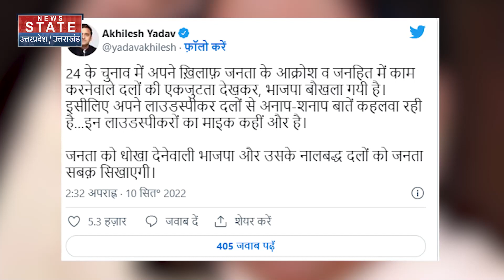Akhilesh on Mayawati: SP अध्यक्ष Akhilesh yadav को Mayawati की क्या बात बुरी लग गई। UP News। BSP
शनिवार को बीएसपी अध्‍यक्ष मायावती ने अखिलेश पर निशाना साधा। एक के बाद एक तीन ट्वीट कर उन्‍होंने सपा और बीजेपी के बीच अंदरुनी सांठगांठ का आरोप लगाया और कहा कि उसके मुख्‍य विपक्षी पार्टी होने के चलते ही यूपी में बीजेपी को वॉकओवर मिला हुआ है। सपा के राष्‍ट्रीय अध्‍यक्ष अखिलेश यादव ने गुरुवार को बसपा सुप्रीमो मायावती पर निशाना साधते हुए कहा कि मायावती वही करती हैं तो बीजेपी उन्‍हें करने के लिए कहती है। वो बीजेपी को फायदा पहुंचाने वाली ऐसी नेता हो गई हैं जो अपनी ही बनाई जेल में कैद हैं और उनका जेलर दिल्‍ली में बैठा है।

News State Apps डाउनलोड करें:
Download Android and iOS Apps for more updates: